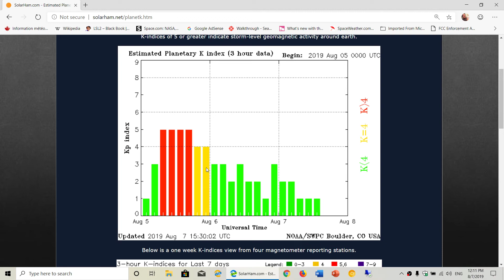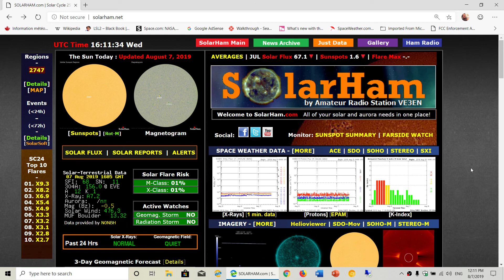Shortwave radio Beginners tips Solar Activity has a huge impact on propagation of signals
The Sun plays a big role in radio propagation of shortwave signals, get the details here